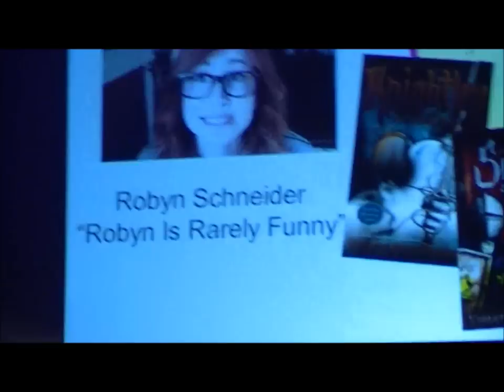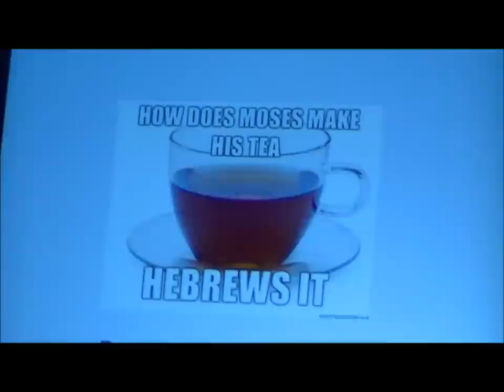Kaleb Nation, Robyn is Rarely Funny, and Nanalew Panel (Part 1) Playlist Live!!!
Playlist live with Kaleb Nation, Robyn is Rarely Funny, and Nanalew :)